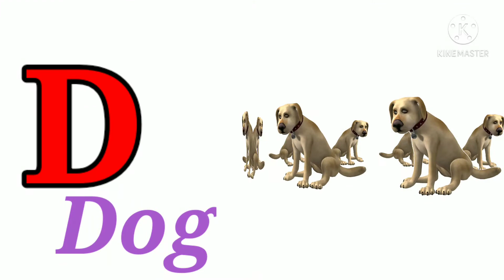A for Apple | B for Ball English alphabet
Hello bachchon chalo sikhte hain A for Apple , B for Ball.